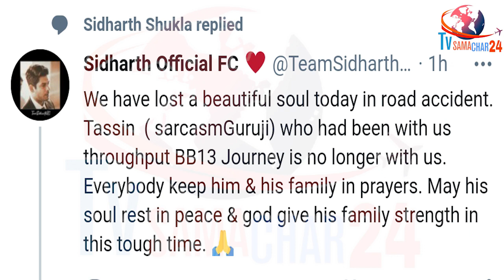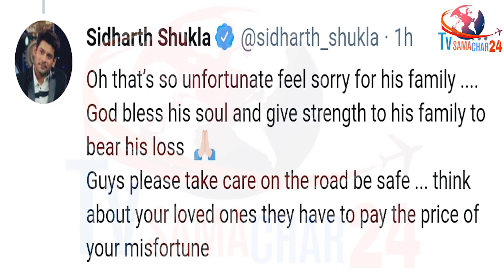SAD! सिद्धार्थ ने करीबी के जाने पर बोल दी बड़ी बात | Sidharth Shukla Speaks on His Fan Sarcasm Guruji